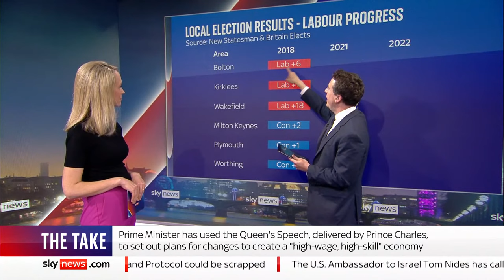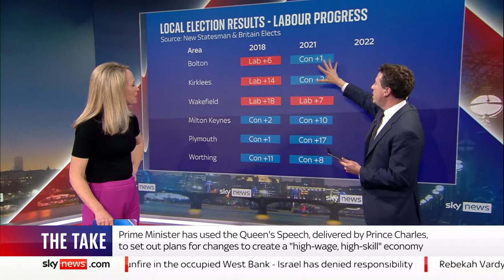The Take with Sophy Ridge: Jeffrey Donaldson, Thangam Debbonaire and Douglas Ross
Tonight on The Take: Sophy Ridge talks to DUP leader Jeffery Donaldson with reaction from Sky's David Blevins, Labour's Thangam Debbonaire and Scottish Conservative leader Douglas Ross - as MPs assess the damages and triumphs following the local election results.